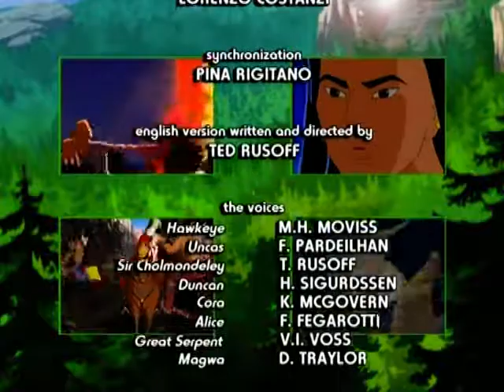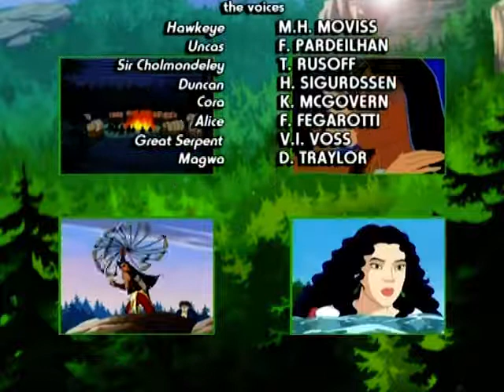WHITE INFERNO | The Last Of The Mohicans | Full Episode 22 | English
Magua drags Alice through the snow-covered forest. He then encounters a formidable group of Indians who are making their way towards the large, Huron village situated off to the north in the distant mountain. Magua hands Alice over to a powerful warrior, Red Head, who is guiding the group, then sets out in search of Cora. The Mohicans have again picked up on Alice and Magua’s tracks, and so when Red Head’s Huron return to attack our friends, our heroes are ready to face their opponents and defeat them, causing a large wall of ice to collapse. But the tiny landslide turns into a scary avalanche that pushes the English back. White Doe will succeed in saving our friends from the avalanche, as well as from the terrible snowstorm that occurs immediately after.